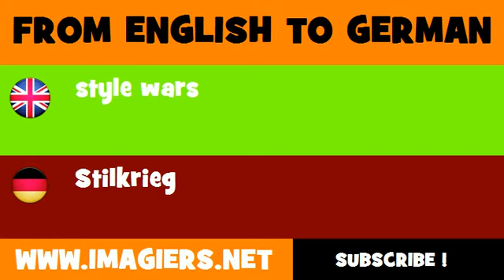FROM ENGLISH TO GERMAN = style wars